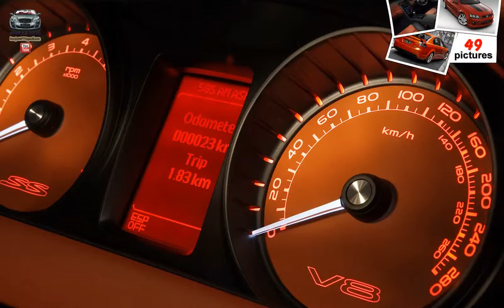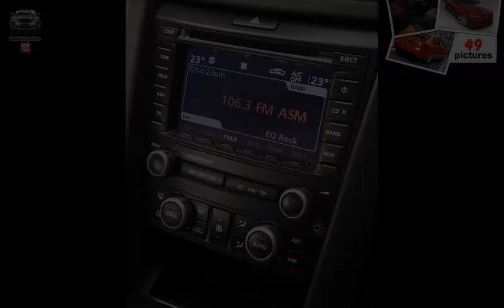Holden VE Commodore SS-V ( 2006 )